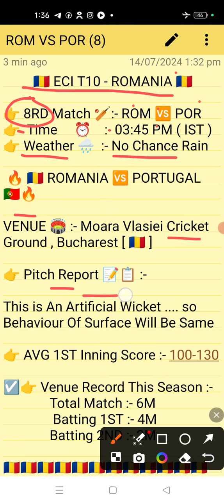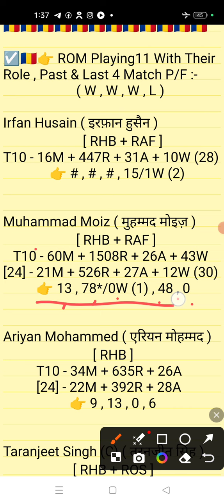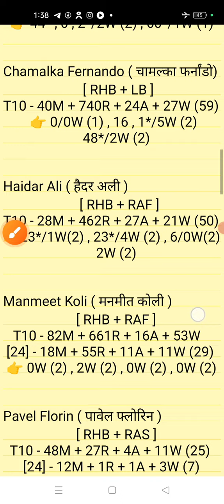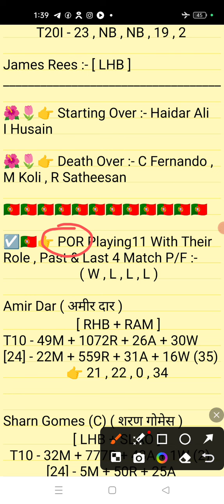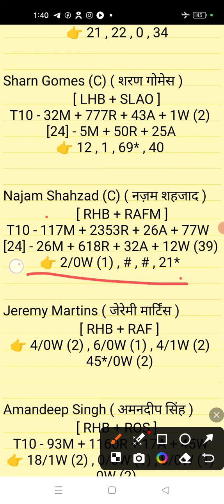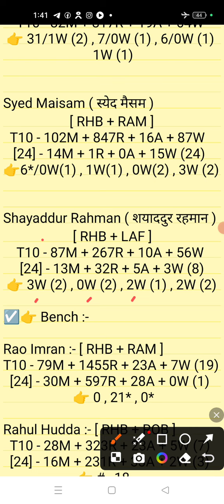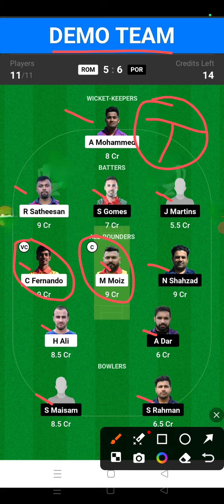ROM vs POR Dream11 || ROM vs POR Dream11 prediction || ROM vs POR 8RD Match